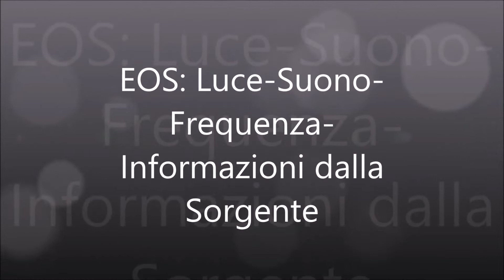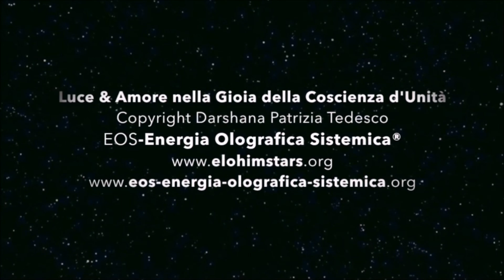Desiderio d'eternità by Darshana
“Dio dell'eternità” (Genesi 21, 33)
"L'eternità è ciò che non ha né principio né fine, dura in un sempre senza tempo, totalmente compresente a se stessa e assorbita nel Tutto, oltre  il concetto di una successione fra passato, presente e futuro. " Assoluto presente" è  un flusso di coscienza che solo l'esperienza del divino in noi può far accadere come risveglio" (Darshana)

SOSTIENI IL NOSTRO PROGETTO OMNIA-Accademia del Risveglio Ass. Culturale no profit di promozione sociale - EOS CONSCIOUSNESS WAKENING MOVEMENT - Aiutaci a diffondere le nostre iniziative, se lo senti nel tuo cuore, attraverso il tuo 5xMille o donazione, nell’essenza dello sviluppo per la relazione di aiuto. La donazione è libera e consapevole con PayPal o Bonifico leggi in questo

 Su Facebook/con Darshana –Eos e Omnia –Eos Radio Galaxy   trovi spunti pratici, lezioni in diretta, pensieri di luce, riflessioni e tanto altro ed è possibile porre domande a Darshana sulla pratica della meditazione per il risveglio di coscienza, della consapevolezza nel quotidiano, della struttura energetica dei corpi sottili e la guarigione olografica.

Darshana P. Tedesco è Ideatrice e canale di Luce di EOS CONSCIOUSNESS AWAKENING MOVEMENT con OMNIA-Accademia del Risveglio - Art Spiritual Awakening Life-coach, scrittrice, regista, poeta, ricercatrice degli stati di coscienza,terapeuta energetica,annovera un'approfondita ed eclettica formazione iniziatica ed intellettuale con grandi Maestri e artisti internazionali, che le hanno donato la capacità di affrontare il mondo della psiche e dell’anima con uno sguardo di scienza spirituale, sviluppando un personale metodo di lavoro interdisciplinare e psicosomatico energetico. Yogini occidentale, Maestra Advaitin, Realizzata nella Coscienza dell’Uno,canalizza e trasmette nel mondo la tecnologia olo- quantico di EOS- Energia Olografica Sistemica®. I suoi insegnamenti sono donati per il cammino dell’uomo nel processo di trasformazione e di Risveglio che lo accompagnerà nella Nuova Era, l’Età dell’Oro profetizzata dai Maya, dagli Hopi e da numerose altre culture dell’antichità. Tiene corsi e ritiri di creatività e percezione sottile del mondo, seminari di formazione sul Metodo Eos e incontri-sat sang aperti e gratuiti.

Libro: “ EOS Energia Olografica Sistemica: Il Codice di Luce della Nuova Genesi-Una via di trasformazione e risveglio” Ed. L’Età dell’Acquario

Sito/ Blog